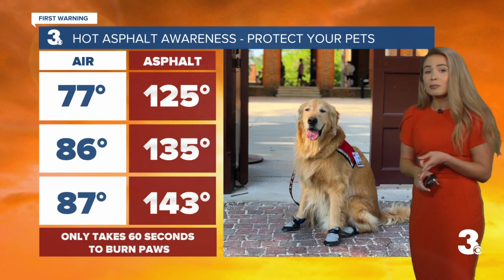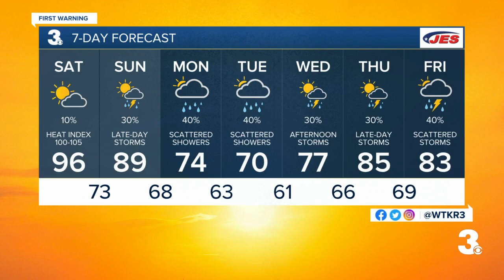Saturday Weather Update